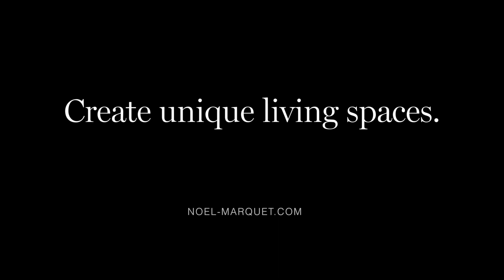Professionele installatie van NOËL & MARQUET verlichtingsprofielen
Ontdek in deze korte en informatieve tutorial alles wat u moet weten om de installatie van NOËL & MARQUET verlichtingsprofielen professioneel uit te voeren. Deze video is gemaakt in nauwe samenwerking met onze topexperts op het gebied van installatie en bevat alle best practices waarmee u een schone, hoogwaardige en duurzame installatie van alle NOËL & MARQUET profielen voor verlichting kunt garanderen.

Volg ons gerust op onze social media kanalen voor meer inspiratie, unieke interieurs en NOËL & MARQUET content!

NMC SA / AG
Gert-Noël-Straße
B-4731 Eynatten